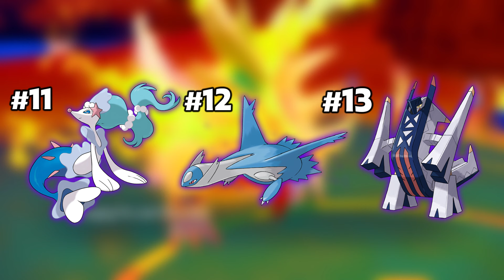The 10 STRONGEST Pokemon in Regulation F! Pokemon Scarlet & Violet Battle Stadium Singles Ranked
Battle Stadium Regulation F is here! This is a brand new ruleset for competitive battling in Pokemon Scarlet and Violet! Which Pokemon will dominate? Find out here!

This video shows the Top 10 Most Used Pokemon in Pokemon Scarlet and Violet's Battle Stadium Singles ladder for Regulation F. You can check this data by downloading the most recent update for the Pokemon Home mobile app, then tapping the center icon on the home screen (the three lines at the bottom) and selecting "Battle Data", then "Ranked Battles" and "Pokemon Ranking".